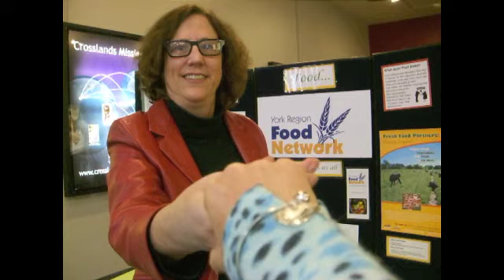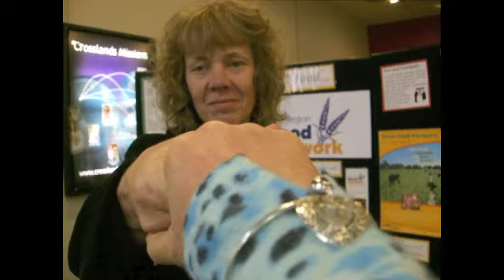FRESH the movie Event Part 2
On November 4, 2010, York Region Food Network (YRFN) in Ontario, Canada presented FRESH, a film which challenged us to think about what we eat. After the film, Joan Stonehocker, Executive Director of YRFN, and Catherine Cook, Program Coordinator of YRFN, facilitated discussion about Do the Math, social assistance, community gardens, and the Good Food Box in York Region. Both Joan and Catherine were interviewed for our sweetloveable viewers.